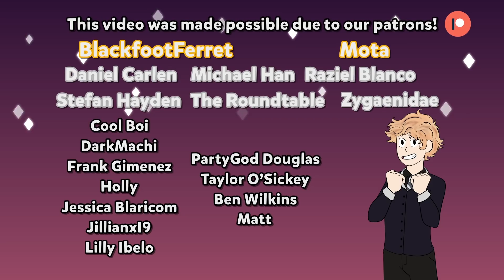Who Are The Coven Leaders? The Owl House Timeline Explained!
Over the last few episodes of The Owl House, we've been getting small hints and references to the heads of each coven, 9 mysterious figures appointed by Emperor Belos himself who help maintain control over the witches of the Boiling Isles. But who exactly are these prestigious witches and how will they come into the story as we approach the two part season finale and beyond?

✸✧Enjoy the video? Give us a tip!✧✸